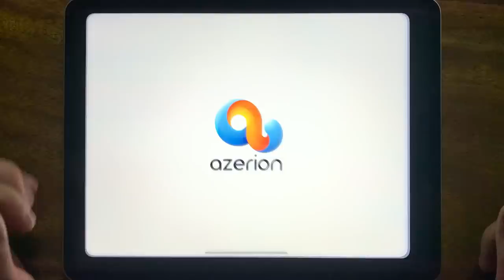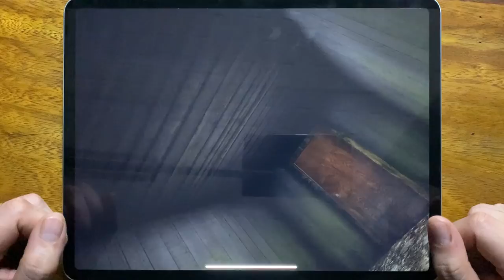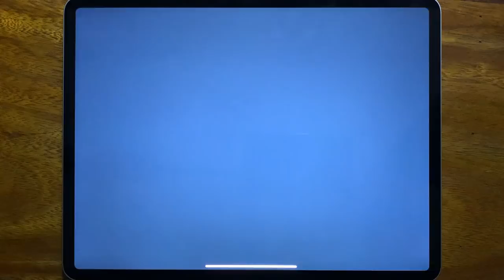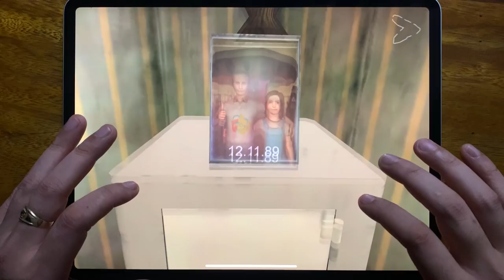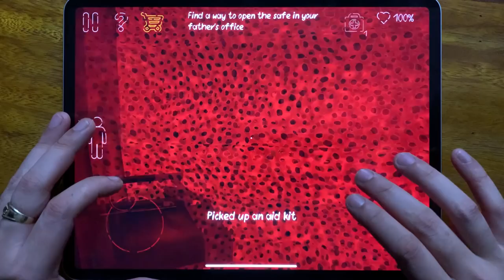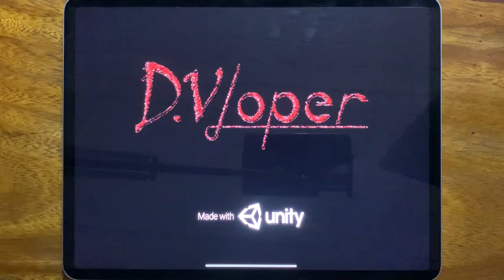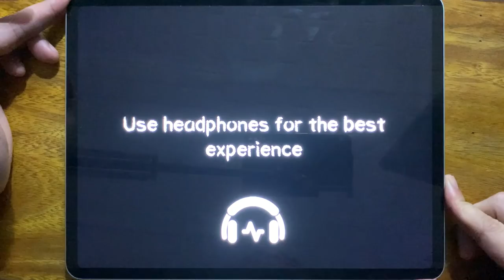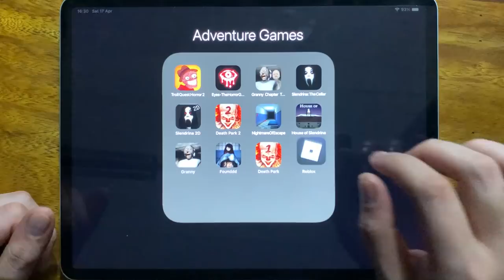Troll Quest Horror 2, Eyes The Horror Game, Granny Chapter Two, Slendrina The Cellar, Slender 2D....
Troll Quest Horror 2, Eyes The Horror Game, Granny Chapter Two, Slendrina The Cellar, Slender 2D, Death Park 2, Nightmare Of Escape, House of Slendrina, Granny, Founddd, Death Park, Roblox